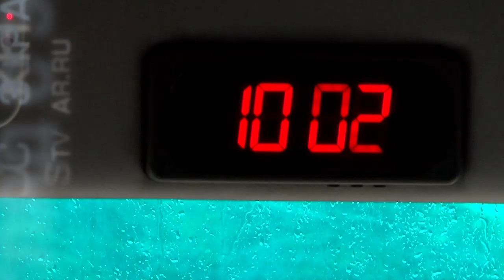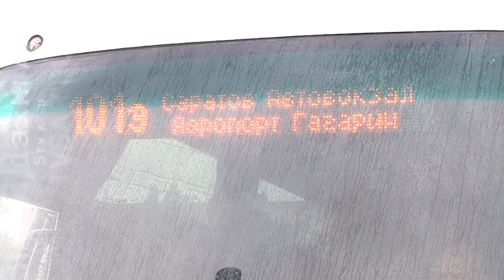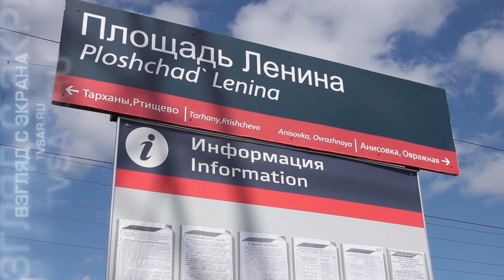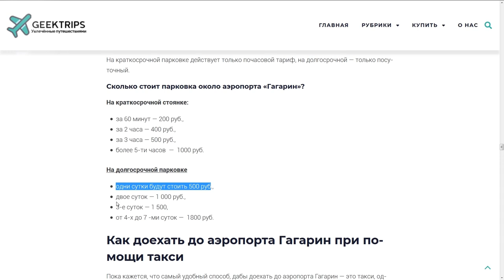"Гагарин". Путь к новому аэропорту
Со вторника, 20 августа, дня аэропорт "Гагарин" начнет принимать регулярные рейсы. В воскресенье на поле воздушной гавани тестовую посадку совершил самолет авиакомпании "Победа".

Согласно расписанию на официальном сайте "Гагарина", в первый день работы из аэропорта запланирована отправка семи рейсов на Москву. В 12:35 из Сабуровки вылетит борт авиакомпании "Nordwind". Он должен доставить пассажиров в Анталью. Отдыхающие на турецком курорте смогут вернуться в Саратов во вторник вечером.

В этот же день "Гагарин" примет самолеты из столицы и Сургута.

Пассажиры смогут добираться до Сабуровки на автомобилях, автобусах и электричках. В последствии к ним добавятся теплоходы. Новую пристань в селе открыли неделю назад, но на данном направлении еще нет перевозчика.

Теме транспортного сообщения с новым аэропортом посвящен сюжет, подготовленный "TVSAR" (проект ИА "Взгляд-инфо").